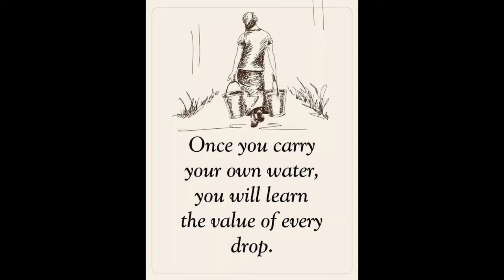Take A Break To Smile